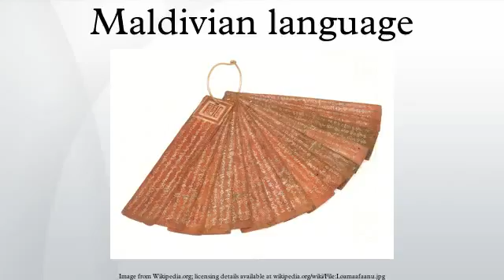Maldivian language HD